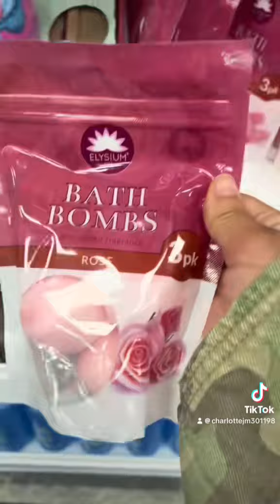Shopping at the Mall/Shopping centre